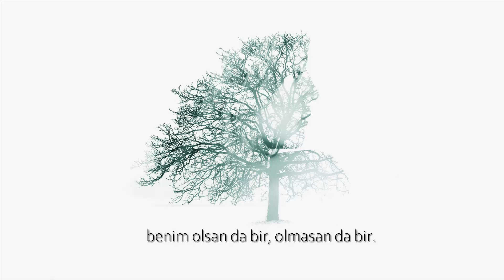OLSAN DA BİR OLMASAN DA ŞİİRİ DİNLETİSİ ( Nurullah Genç )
Bu haftaki şiirimiz Nurullah Genç'in "Olsan da Bir Olmasan da" şiiri. Ruhunuz esenlikle dolsun, dünyanın en güzel şiirleri sizlerin olsun.

OLSAN DA BİR, OLMASAN DA

Artık görünmüyor mevsimde hüzün
bulutlar bir garip rüyaya dalmış
ufukta güneşi ağlatan yüzün
bir mültecî gibi tenhâda kalmış
toprak yandı gülüm; çeşmeler zehir
şimdi bilsen de bir, bilmesen de bir

kaç kere çağırdım seni öteden
turnalar uçurdum gittiğin yere
bin parça eyledin kalbimi neden
ruhum bir başına düştü göklere
bana tebessümle bakıyor kabir
şimdi gülsen de bir, gülmesen de bir

derdimin yangını sardı gölgeni
bir mahkûm kanıyla aktı izlerin
deniz ölesiye severken seni
neden gemileri yaktı gözlerin
yıkıldı yolunu bekleyen şehir
şimdi gelsen de bir, gelmesen de bir

yağmurun inceden yağdığı yerde
açan gül acıyı damıtır solar
ağustos böceği düşünce derde
içine kuşların sevdası dolar
ölü bir mahzene gömüldü kibir
artık sevsen de bir, sevmesen de bir

çatladı en kavî yerinden tohum
kıvılcım düşürdü sulara gonca
her akşam ölümü koklayan ruhum
seni de kuşanır hâkan olunca
bu yerde bilinir destân-ı kebir
şimdi kalsan da bir, kalmasan da bir

zaman ki, ardımda pervane şimdi
mekân defineler döktü yoluma
fırtınadan umut bekleyen kimdi
söyle, deniz neden gömüldü kuma
zindan çöktü gülüm; kırıldı zincir
benim olsan da bir, olmasan da bir.

NURULLAH GENÇ

Ruha Dokunmak; şairlerin şiirlerinde yaşattığı felsefenin en basit tanımı belki de. Biz de üstadların bu felsefesinden ilham alarak sizlerin ruhuna dokunacak şiirleri iç açıcı arka planlar, fon müzikleri ve olmazsa olmaz güzel sesli bir hitabetle birleştirerek sizlere sunuyoruz.

Kanalımıza katılarak destek olmak için bu linke tıklayınız.

Alesman kanalında biyografi, bilim, eğitim, düşünce, kitap, teknoloji, kişisel gelişim, tarih, doğa, vlog, şiir videoları çekiyoruz.